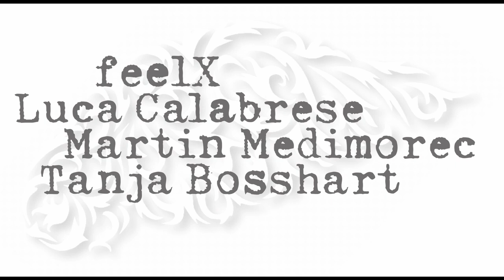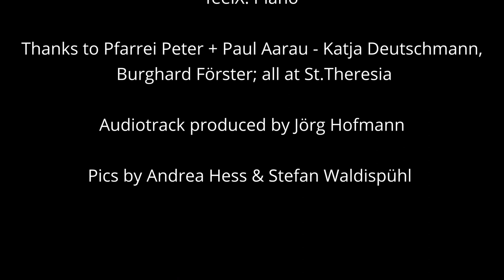The philosophy of light 2020 (feelX-Luca Calabrese-Martin Medimorec-Tanja Bosshart)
Our track "The philosophy of light" from our album of the same name with impressions of our September 2020 concerts.

feelX: Piano
Luca Calabrese: Trumpet
Martin Medimorec: Percussion all sorts
Tanja Bosshart: Bodhràn, Tomtoms, Tambourine

Written by feelX
Recorded + mixed by Jörg Hofmann